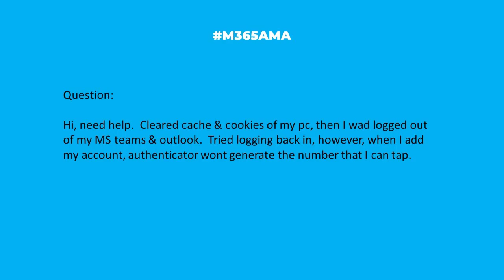M365AMA How do I log back into Authenticator after clearing my cache?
“Hi, need help.  Cleared cache & cookies of my pc, then I was logged out of my MS teams & outlook.  Tried logging back in, however, when I add my account, authenticator wont generate the number that I can tap."

Some relevant notes/links shared by the team:

-- Set up the Microsoft Authenticator app as your verification method, via Microsoft Support
-- Community forum response on how to do a Microsoft Authenticator reset